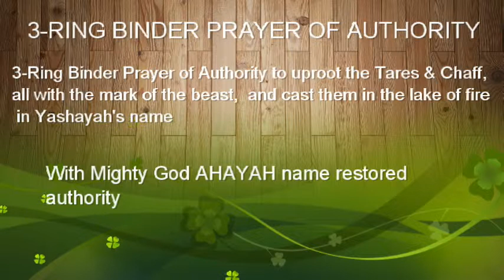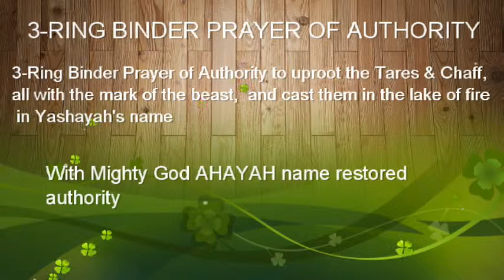3-Ring Binder Prayer of Authority with Fire Power.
We 3-Ring of Holy Fire Bind you in AHAYAH'S, Iron, Bars, Fetters, and Sterling Silver and Bronze Chains of Fire, with bleach, grease and water, & with AHAYAH'S high-Powered Eels, with ripple effect, shockrage, grandmaster flash, blue lightening, blue volcano & blue tones; strip you of your powers, rebuke you from the Earth, and cast you upside down in the Lake of Sulphur, Fire and Brimstone, double portion, double back, double portion, for all eternity, for your repeat offenses and trespasses against the Most High YAH, and the children of Israel.

 Vortex, Combofix, wipeout Satan, the Devil, the Red Dragon, the false prophets, all Tares, All Chaff, all with the Mark of the Beast in YashaYah's name. And We loose bless and heal the children of Israel in YashaYah's name. Aman Aman Aman Aman Aman.

Evil Eye stop, chip down chip down. Phoenix, Olympus, Apollyon, Abaddon fall down, shatter, crash and burn in YashaYah's name